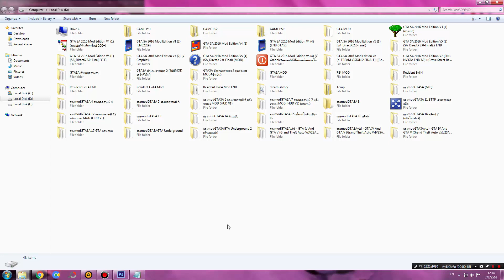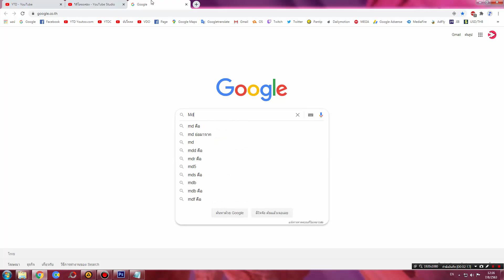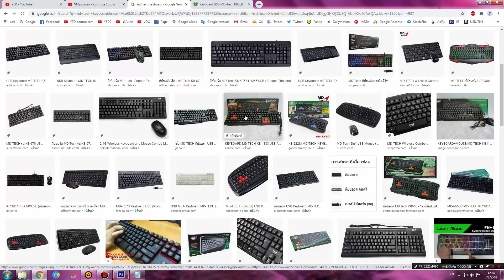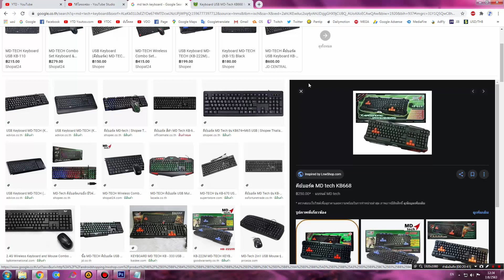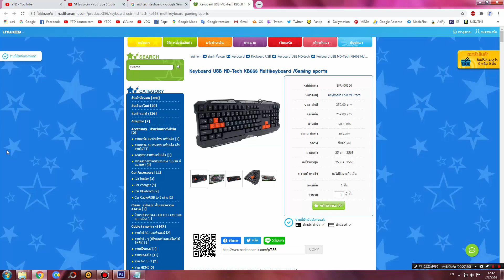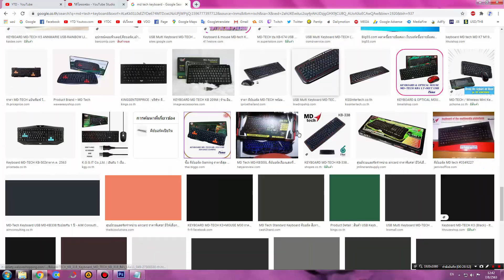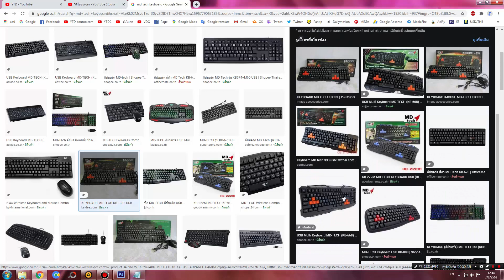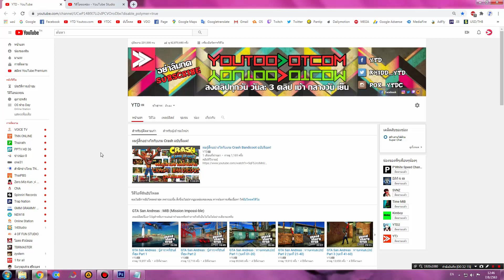มีคนถามว่าผมใช้คีย์บอร์ดรุ่นอะไรทำไมเสียงดังจัง ผมใช้คีย์บอร์ดรุ่น MD Tech นะครับ